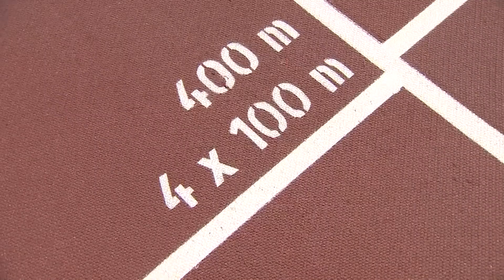Women’s 4x100m finals DRAMA!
The women’s 4x100m final is always one of the most highly anticipated events of any European competition. Relive the last five finals from the European Championships and let us know your favourite race.